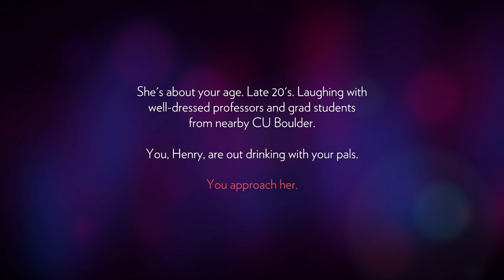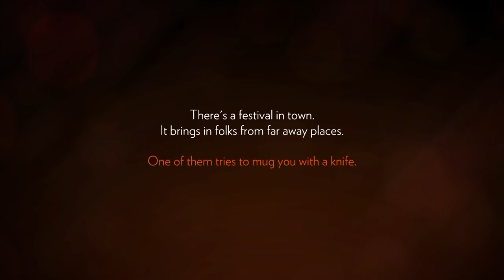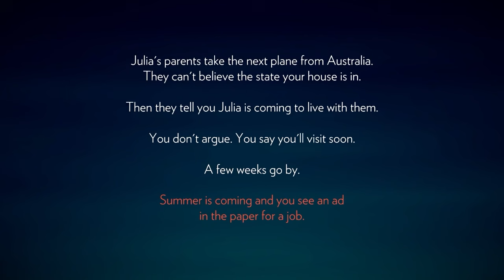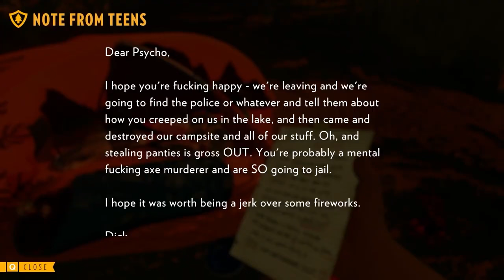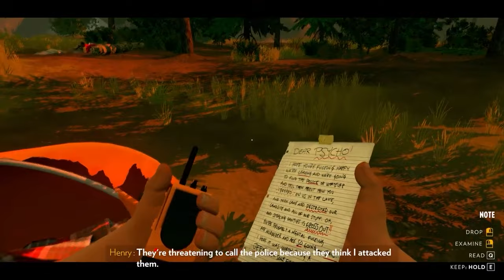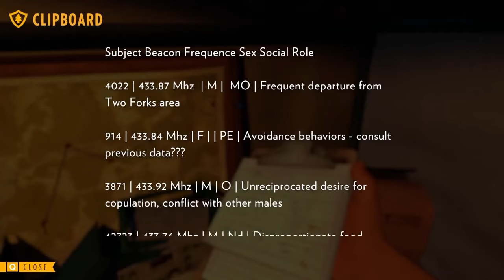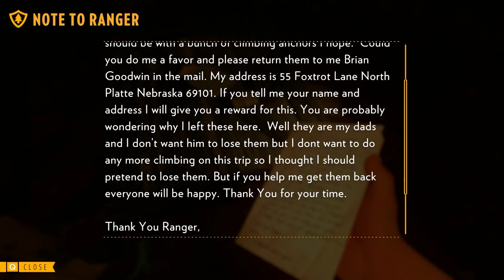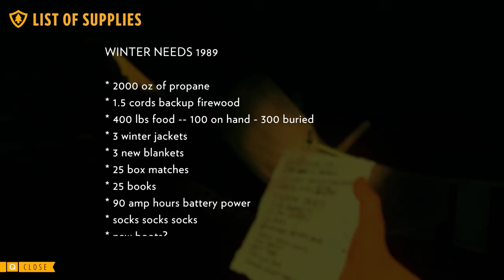Revisit Firewatch in 2024-Firewatch Gameplay- Full Playthrough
Join me as we explore the emotional days of Firewatch. What will happen to Henry? Is Delilah friend or foe? Will there be more fireworks?